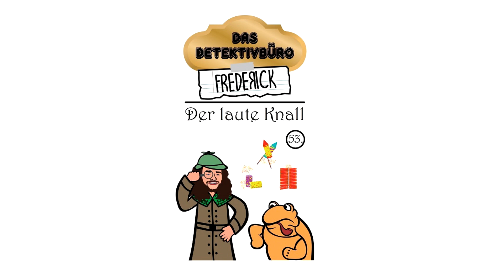Das Detektivbüro Frederick | Folge 53: Der laute Knall | Kinder Hörbuch Kindergeschichte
Das "Detektivbüro Frederick" hat geöffnet: In diesem Podcast für Kinder wird, in jeder Folge, eine spannende, aber auch lustige Detektivgeschichte gelöst! Hier bekommt ihr Gespenster auf dem Dachboden, singende Monster, fliegende Kuchen, aber vor allem - ganz viel mit zu rätseln und zu lachen, wenn Mario und Frederick, die sprechende Schildkröte, die Tür zum Detektivbüro öffnen und ein neuer Auftrag für unsere Detektive hereinspaziert!

 Folge 53: Der laute Knall

Am Tag nach Silvester gibt es einen lauten Knall. Jemand hat die Scheibe vom Kiosk am Ende der Straße kaputt gemacht und das Geld geklaut. Mario und Frederick sind schnell da. Können unsere zwei Detektive den Einbrecher noch finden?

Unterstütze uns gerne durch deinen Einkauf:

Folge Mario und Frederick für alle Podcastfolgen:

☞ AMAZON Music: Über die App zu finden!